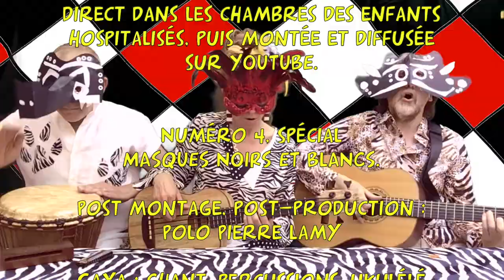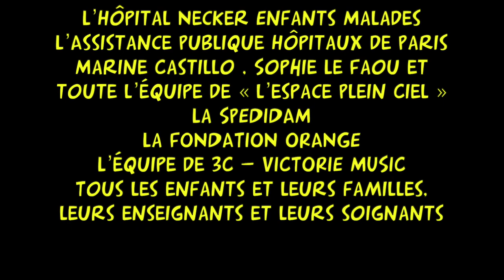DOCTEUR MINIBUS - LES MASQUES, NOIRS ET BLANCS - Les Minibus avec l'Hôpital Necker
Chaque mois, les Minibus, avec le soutien de l'Hôpital Necker et pour les enfants qui y sont hospitalisés, créent une émission haute en couleur, en musique et en joie ! Ces temps, les Minibus voient partout des gens avec des masques ! Donc ce mois-ci, c'est en musique qu'ils fabriquent des masques !

Le mot de MINIBUS : La plupart du temps, quand un enfant est hospitalisé à l’hôpital Necker, il y reste le moins longtemps possible. Mais il y en a qui y séjournent plusieurs mois, certains même y vivent. C’est pour ça qu’il y a là-bas une salle de classe, des enseignants qui font l’école, et puis des éducatrices pour jouer avec eux, être là au quotidien, partager leurs émotions et recueillir leurs joies ou leurs tristesses du jour. Il y a aussi des bénévoles pour passer du temps auprès d'eux, souvent des retraités qui viennent jouer les grands parents de cœur.

Et puis viennent des artistes, beaucoup en fait, qui chaque jour leur rendent visite à tour de rôle. Des clowns, des magiciens, des musiciens, des sportifs, qui se croisent parfois dans les couloirs des services et se saluent chaleureusement... Nous, les Minibus, sommes de ceux-là depuis plusieurs années. On va dans les chambres, on chante, on joue, on écrit avec eux des chansons. C’est important pour les enfants, qu’on commence à connaître pour certains, mais aussi pour les parents qui passent de longues heures à leur chevet. Les chansons ont des pouvoirs magiques, même pour les soignants qui aiment bien qu’on vienne les « ambiancer » dans leur salle de garde.

Tout ça, bien sûr, c’était avant... Depuis la crise sanitaire, nous, les artistes, ne pouvons plus rendre visite aux enfants. Et c’est la raison pour laquelle nous avons imaginé « Docteur Minibus ». Une émission enregistrée chaque mois en direct de l’hôpital, retransmise dans les chambres des enfants, puis accessible à tous sur la chaîne Tous Les Enfants du label Victorie Music.

C’est un rendez-vous que les animatrices annoncent à l’avance. C’est une manière de ne pas perdre le contact qu’on a réussi à créer depuis plusieurs années avec le personnel de l'hôpital Necker. Et c’est enfin ce message important qu’on envoie aux enfants : « On ne vous oublie pas, on pense à vous, on est toujours là ! »
Alors regardez, aimez et partagez  !
À tout de suite, et à bientôt !

Un programme proposé par le groupe Minibus en partenariat avec l’hôpital Necker Enfants Malades APHP.
Avec le soutien de LA FONDATION ORANGE LA SPEDIDAM
Web-émission réalisée à l’espace « Plein Ciel » de l’hôpital Necker et diffusée en direct dans les chambres des enfants hospitalisés.

Chansons :
L’Hôpital des bébés animaux (Pierre Lamy - Anne Gaëlle Huot - François Combarieu - les enfants de l’Hôpital Necker)
Derrière mon masque (Pierre Lamy - Anne Gaëlle Huot - François Combarieu - les enfants de Calvi)
Docteur Dinosaure ( Pierre Lamy - Anne Gaëlle Huot - François Combarieu)
Les crocodiles (Traditionnel)
Au bal masqué (La compagnie créole) (Daniel Vangarde, Jean Kluger - Daniel Vangarde, Jean Kluger)

Toutes les semaines, deux nouvelles vidéos publiées !